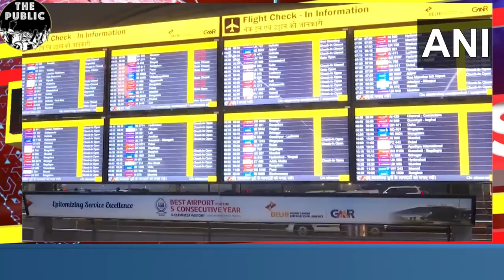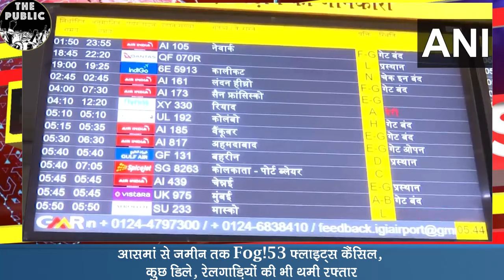2 PM BULLETIN : दिल्ली और पंजाब की तरह उत्‍तर प्रदेश में भी घरेलू बिजली का बिल माफ होना चाहिए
2 PM BULLETIN :  दिल्ली और पंजाब की तरह उत्‍तर प्रदेश में भी घरेलू बिजली का बिल माफ होना चाहिए